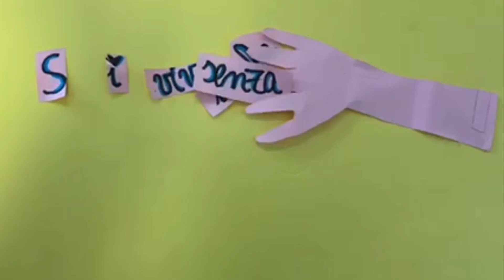Come evitare i “Super Errori” del web?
In prossimità del Safer Internet Day 2020 gli alunni dell’Istituto C.A.Dalla Chiesa di Roma, scoprono i Super Errori del web ed animano i loro slogan per un...Internet migliore!

Evento a cura dell’Equipe Formativa Territoriale del Lazio (per info e contatti